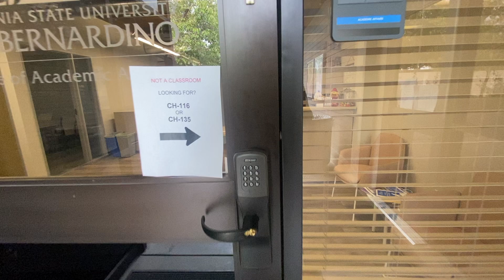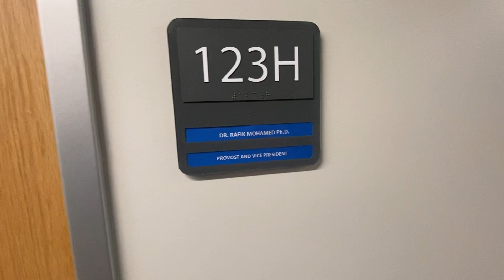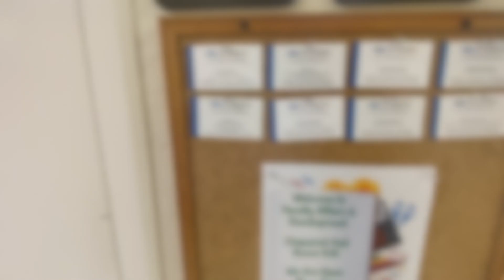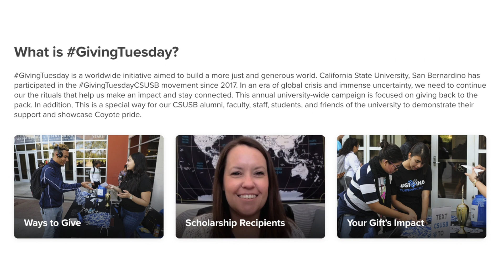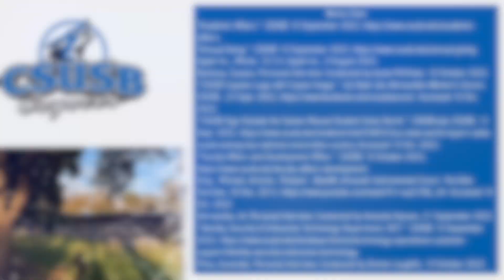EVERYTHING you need to know about Chaparral Hall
Want to learn about resources at CSUSB? Students give a friendly tour of the resources at Chaparral Hall on the CSUSB campus! It is one of the original buildings on campus and was built in 1965. Chaparral Hall is home to theatre arts, wardrobe, and music classrooms. Faculty offices, such as Academic Affairs, Faculty Affairs, Identity Security, and the Annual Giving offices are located in Chaparral Hall. You may spot CODY! Enjoy the Tour!
0:00:46 (Academic Affairs)
0:01:58 (Pena)
0:02:37 (ISET)
0:02:56 (Barbosa)